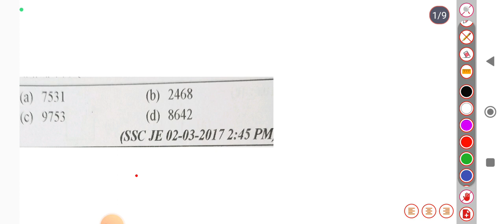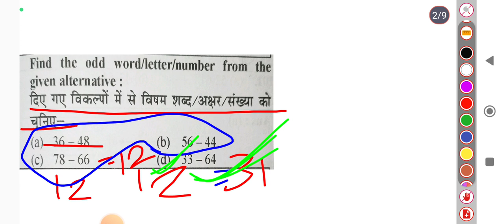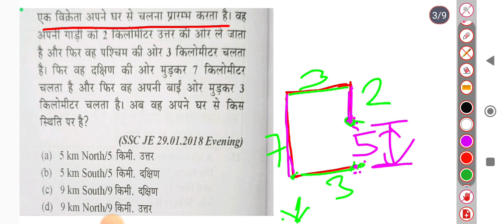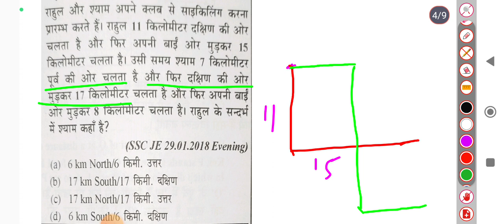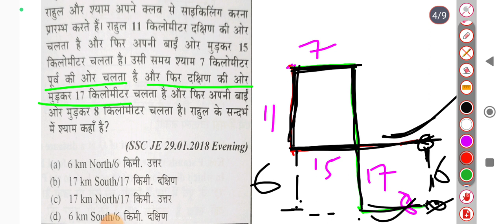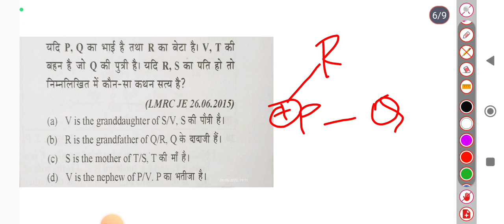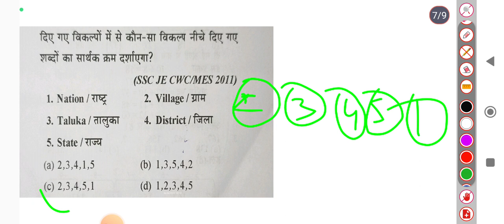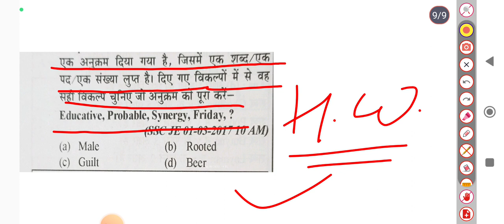Cits entrance 2023 Reasoning test | cits entrance important reasoning questions | Cits Reasoning PYQ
related tag-

cits entrance reasoning questions
cits entrance reasoning test

cits reasoning previous year questions

cits important reasoning questions

cits entrance 2023 reasoning questions

cits 2023 reasoning model paper

हेलो दोस्तों यह वीडियो आप लोगों के लिए cits 2023 की रिजनिंग क्लास के ऊपर बनाई गई है, आप लोगों को इसके माध्यम से रिजनिंग के वह सारे क्वेश्चन कराए जाएंगे जो आपके cits एंट्रेंस एग्जाम में बार-बार पूछे जाते हैं |